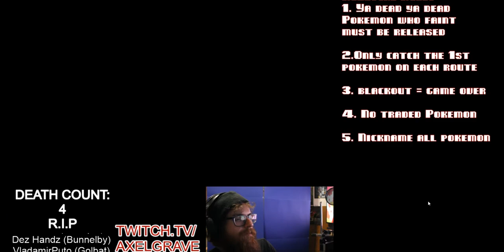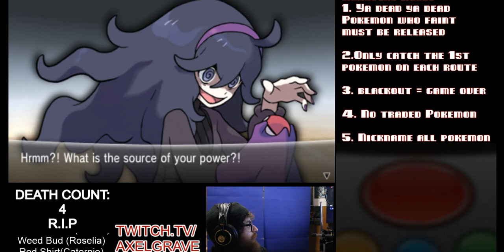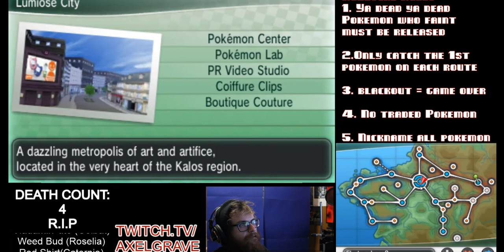Pokémon X Nuzlocke Let's Fail! Ep: 69 | Axel Grave Fail Inc | Emulator Custom Mode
After beating the Psychic Gym it’s time to figure out if we can get Rocky, our new favorite; piloted by Nucknoote, his groove back...aka his moves. It’s going to be a wild ride!